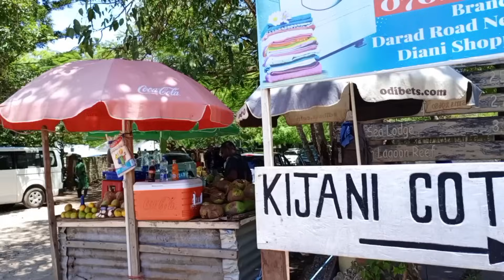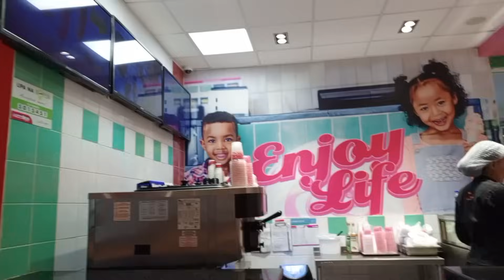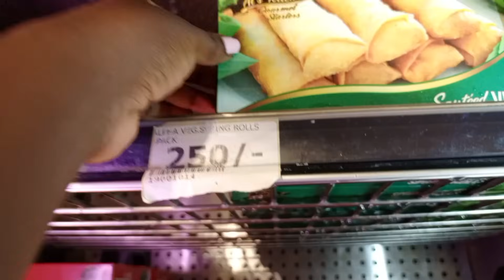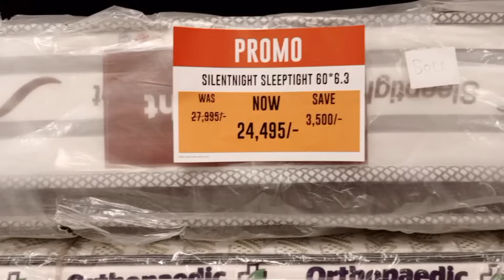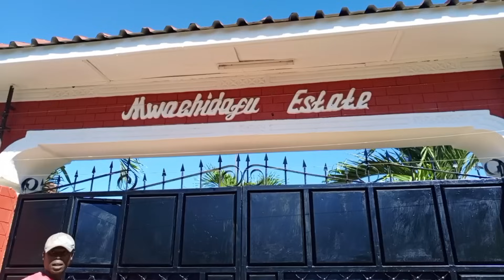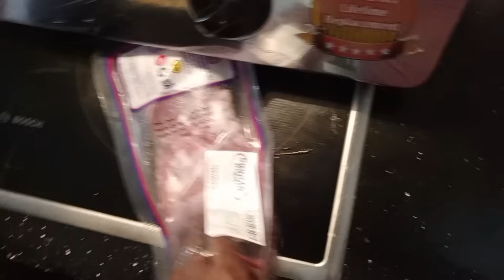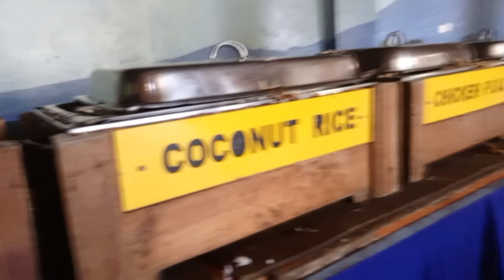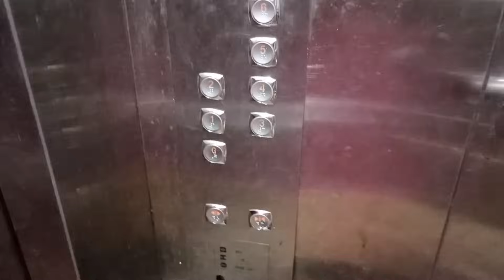Life Is Lifing, Diaries OF A Toddler millennial Mom, A Rant Session, Manifesting Love N Good Vibes